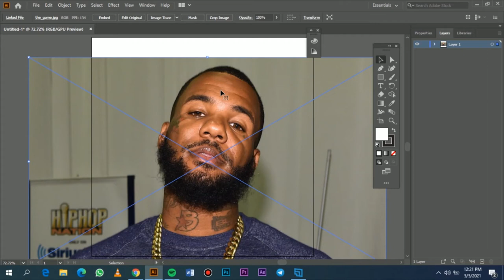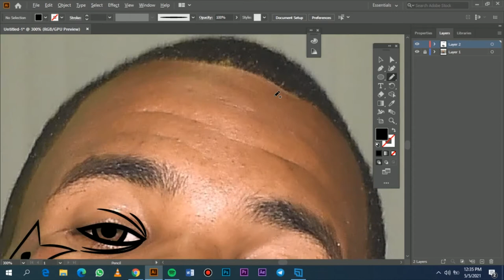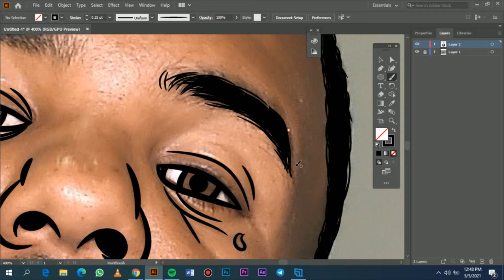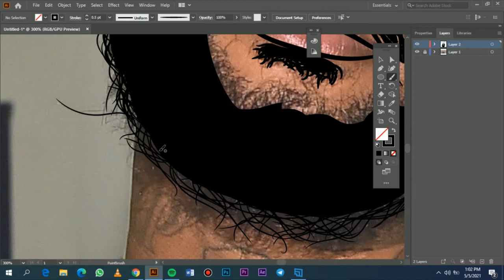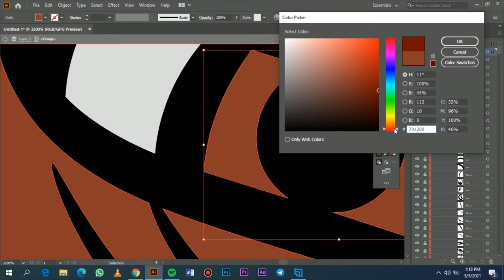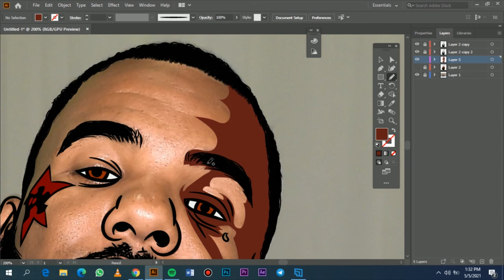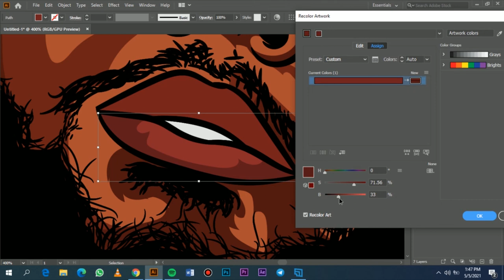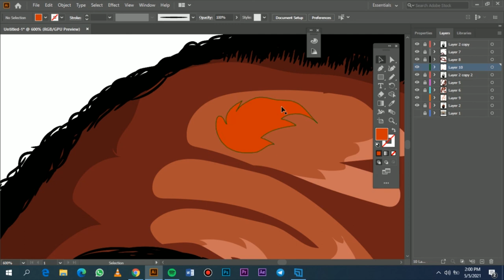HOW TO CARTOON YOURSELF//USING A MOUSE//THE GAME